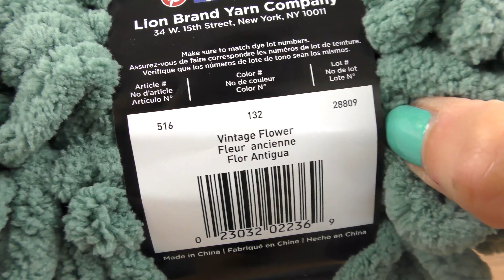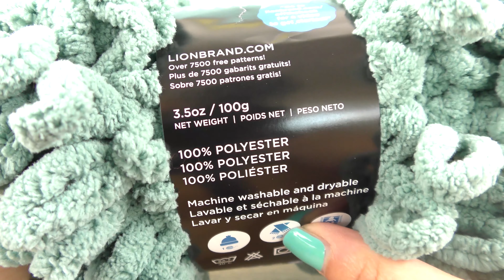Snood à faire soi-même | Laine Off the Hook | Sans aiguilles | Super simple pour enfants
Snood à faire soi-même | Laine Off the Hook | Sans aiguilles | Super simple pour enfants | Idée laine

La laine*